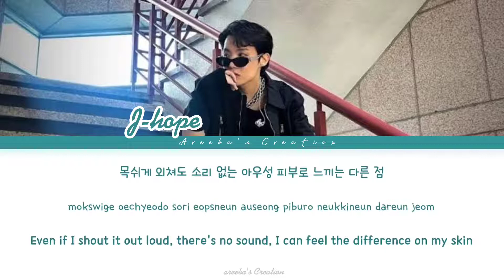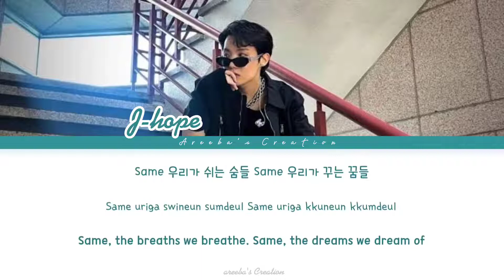[ACAPELLA] j-hope - = (Equal Sign) lyrics without music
j hope audio
j hope album
j hope jack in the box album
j hope lyrics
j hope jack in the box
j hope intro
j hope pandora's box
j hope more
j hope stop
j hope equal sign
j hope music box : reflection
j hope what if
j hope safety zone
j hope future
j hope arson